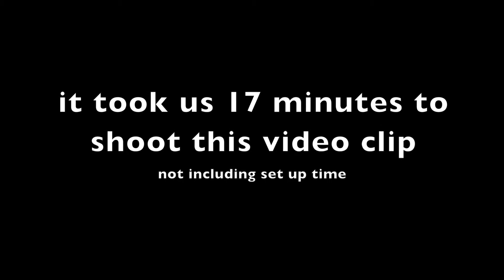Long Exposure Time Lapse Video - 1,000 Seconds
Video made for Digital Video Production II in April 2014

This video was shot at an extended exposure intervaled at 2 seconds for 500 frames equaling 1,000 seconds to shoot the video. 1,000 seconds is close to 17 minutes in time.

Special Thanks to my friends Preet, Soumya, and Tina for helping me out by being in the video and volunteering for 1,000 seconds without calculating how much time it really is, HaHa.